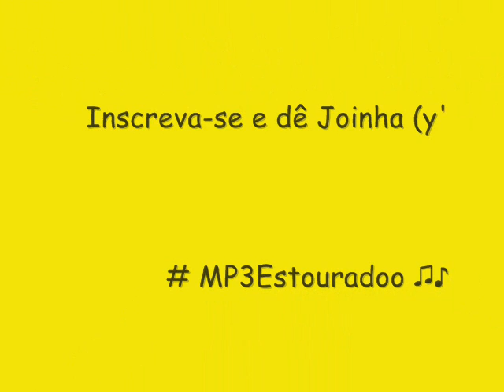A BRONKKA - NITROGLICERINA (CD NOVO 2014 ) - TOALHA MOLHADA